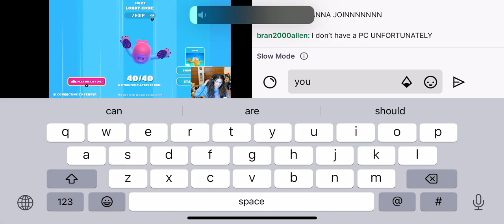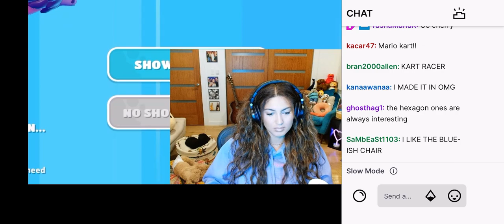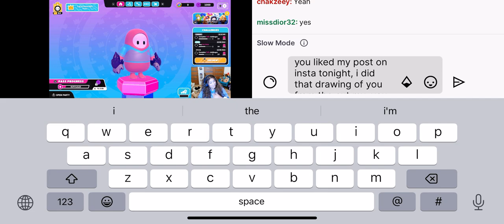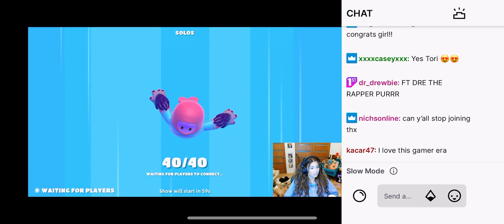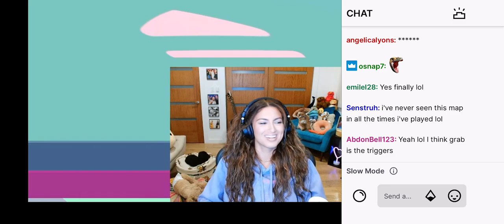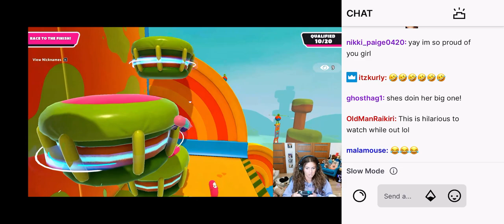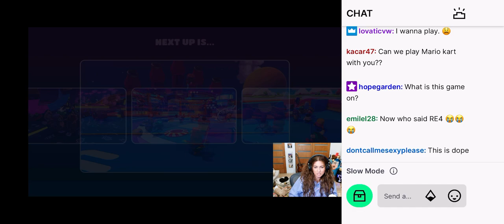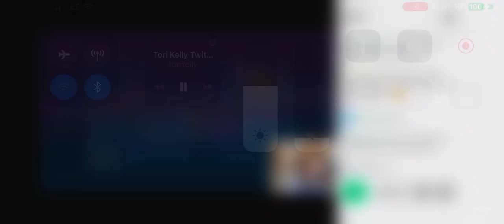tori kelly twitch stream (a segment)